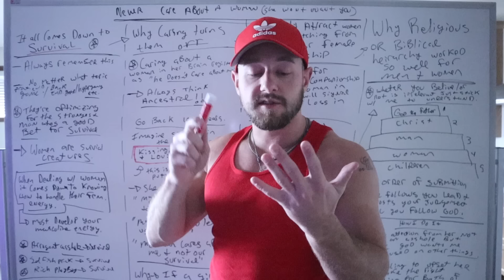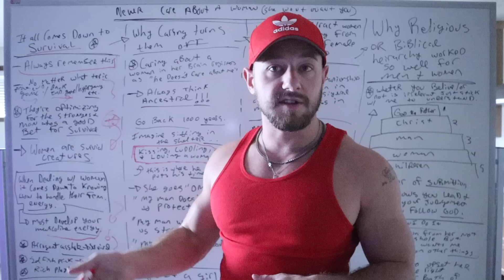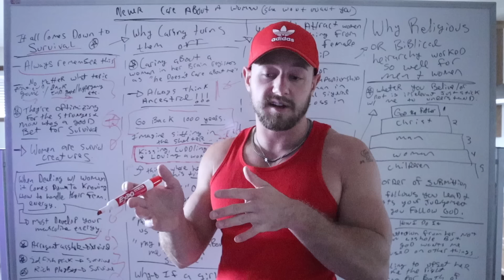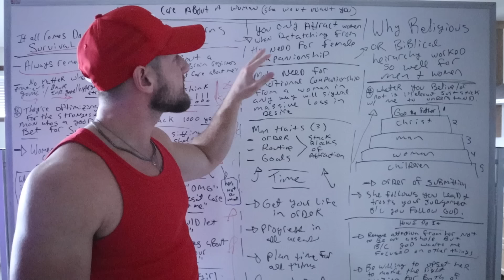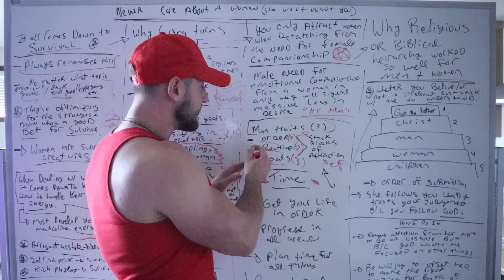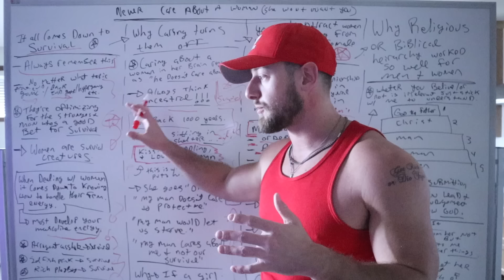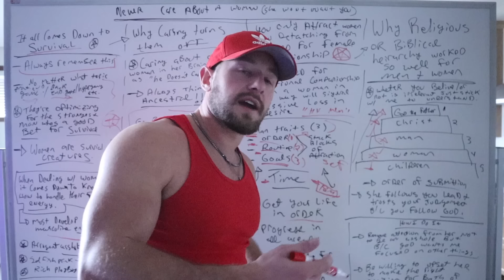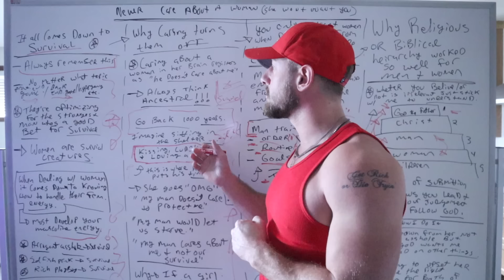#1 LIE WOMEN TELL MODERN MEN - That leads her to CHEAT FAST (dark female nature)